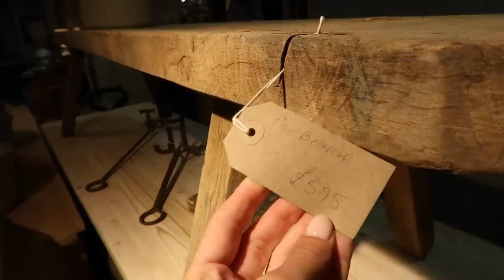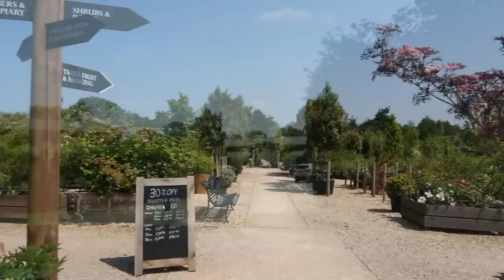ANSWERING YOUR QUESTIONS ABOUT OUR WEDDING // + Sourcing Local Flowers In THE COTSWOLDS // F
AD - this video includes a paid integration with Abercrombie & Fitch

Wella Color Motion set [USE CODE JOSIEFEARLF]
Redken Blondage [USE CODE JOSIEFEARLF]

Chapters:
00:00 - Breakfast & Plans
05:28 - Flower Farm Trip
09:57 - Antiques Shopping
12:15 - Trip To Nicholsons
13:46 - Abercrombie Haul
21:47 - Floral Delivery
22:54 - Antiques Haul
25:08 - Gardening
28:46 - Wedding Q&A
52:45 - Gardening